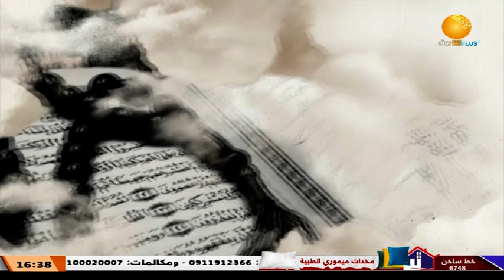يهدي للتي هي أقوم ــ منهج القرآن في الحكم على المواقف والوقائع ـ حلقة 8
مع أ/ عمر الحبر يوسف نور الدائم

الشروق_ الفضائية
Ashorooq Tv
ـــــــــــــــــــــــــــــــــــــــــــــــــــــــــــــ